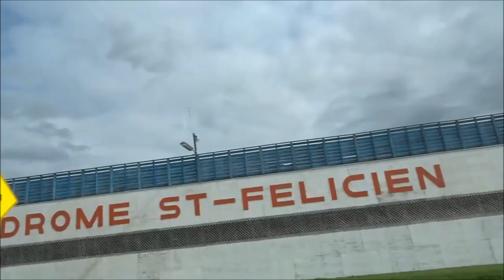Sur les routes du Québec Chapais vers Le Lac St-Jean Canada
Sur les routes du Québec Chapais vers Le Lac St-Jean Canada 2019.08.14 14 août 2019 - Le trajet depuis la ville de Chapais vers la ville de Québec 533 km durée 5 heures 44 minutes via QC-167 Sud - video mariepanic mariepanic2 mariegendron Marie Gendron annehoa Anne Hoa